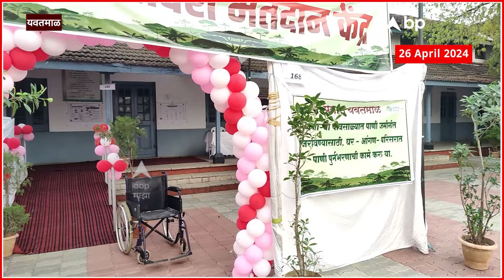Yavatmal Lok Sabha Elections 2024 : एकही अधिकारी 35शी पार नाही, मतदान केंद्र तरुणांच्या हाती!